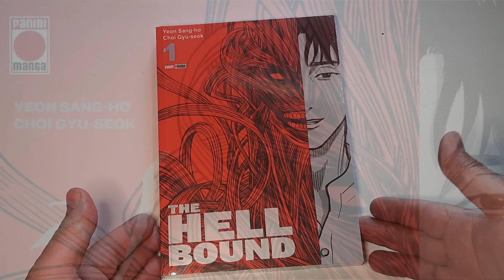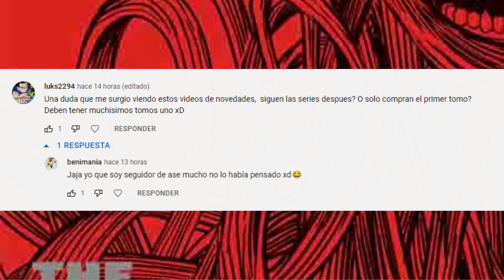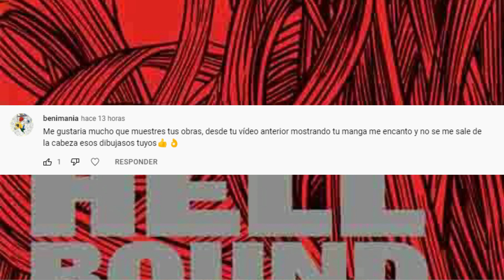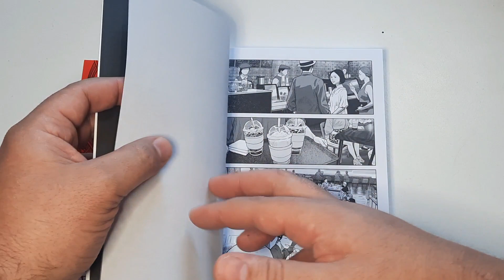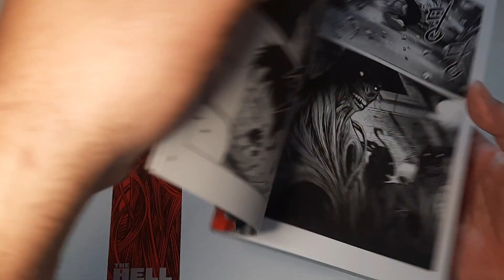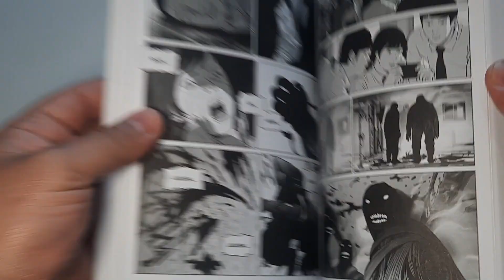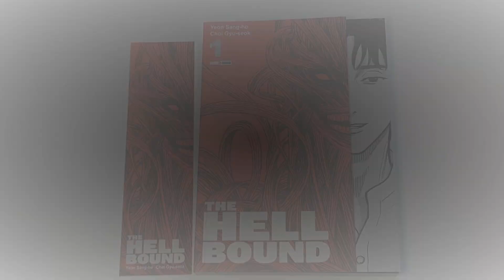HELLBOUND - NOVEDAD PANINI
Gente muy buenas a todos y aqui les traemos esta novedad de Editorial Panini Manga Hellbound espero les guste y nos vemos en el proximo video!